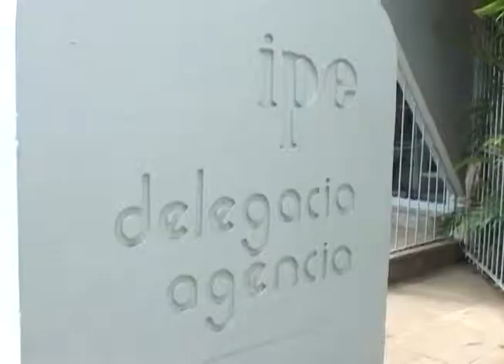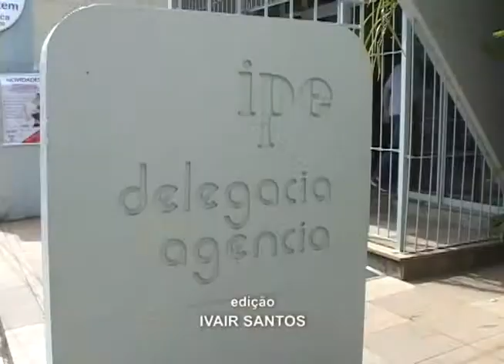VT IPE JUSTIÇA